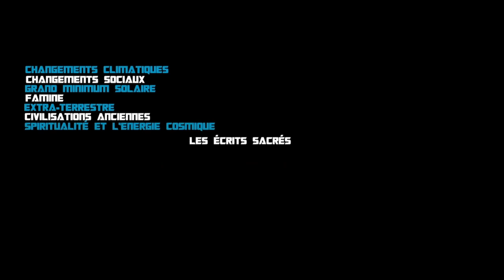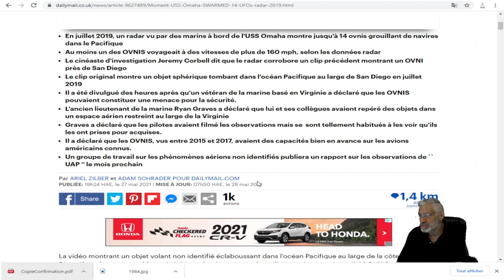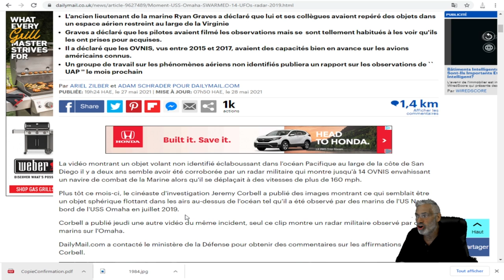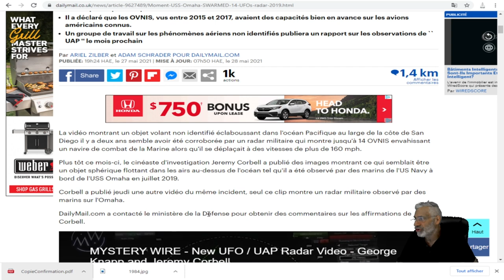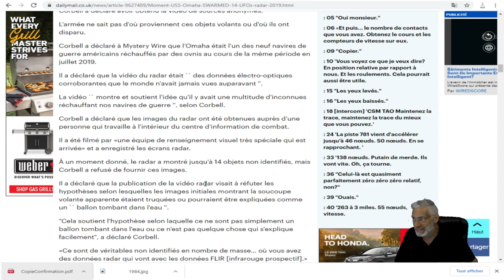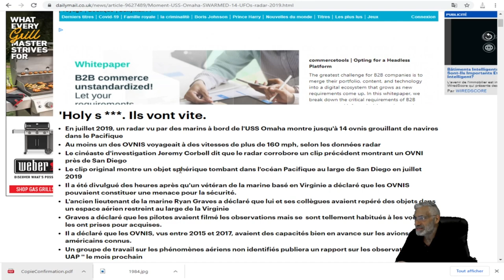La vidéo D'un objet volant non identifié éclaboussant dans l'océan Pacifique au large de San Diego.